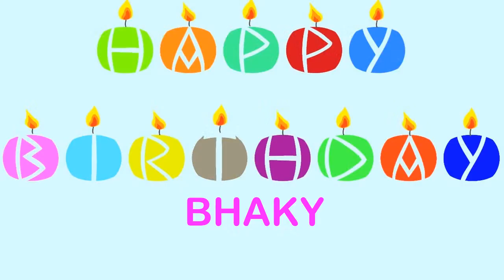Bhaky Wishes & Mensajes